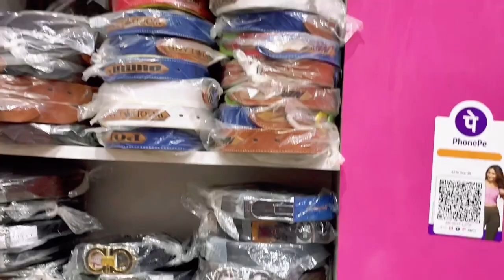Belt,Deodorant & Purse,Wholesale market|Leather Belt | Men's wallets, Wholesale Market in Delhi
🏪Shop details

Shop name unique brand

Main market Qutab Road Chauk near Rambo Palace building Sadar Bajar Delhi 6

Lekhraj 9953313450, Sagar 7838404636